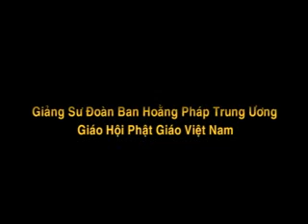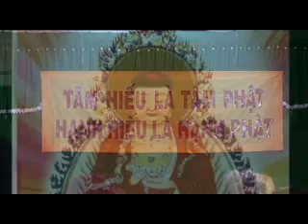Noi Lai Tham Tinh 1/2 - DD Thich Phuoc Tien